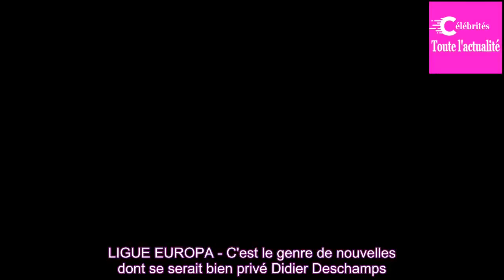Touché au talon d'Achille, Laurent Koscielny pourrait manquer le Mondial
LIGUE EUROPA - C'est le genre de nouvelles dont se serait bien privé Didier Deschamps. Laurent Koscielny est sorti sur blessure dès la 7e minute de la demi-finale retour de la C3. entre l'Atlético Madrid et Arsenal. Le défenseur des Gunners a été touché au talon d'Achille en se replaçant sans subir ...